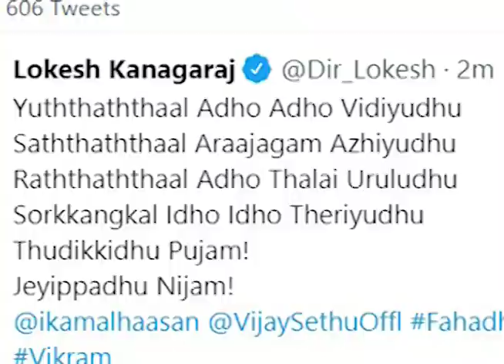Vikram Official First Look | Kamal Hassan, Vijay Sethupathi, Fahad Faasil, Lokesh Kanagaraj, Anirudh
POST YOUR VALUABLE COMMENTS.